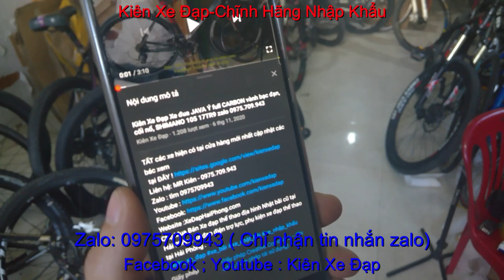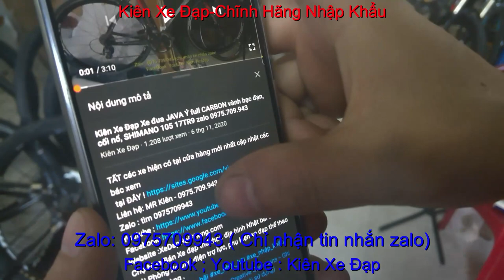Kiên Xe Đạp xe địa hình GIANT ESCAPE SL giá SOLD zalo 0975709943